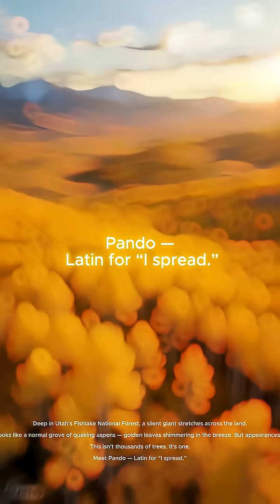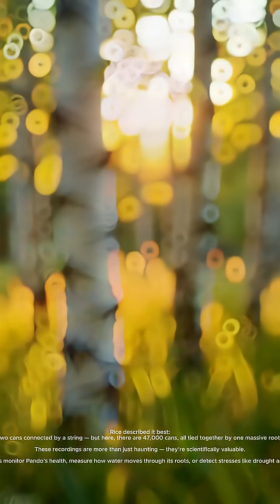The Giant Forest that Speaks!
Hidden deep in Utah lies Pando — a trembling giant unlike anything else on Earth. It looks like a forest, but it’s actually one enormous living organism made of nearly 47,000 identical aspen trees — all connected underground by a single root system.
🎧 Listen closely. Nature is speaking.